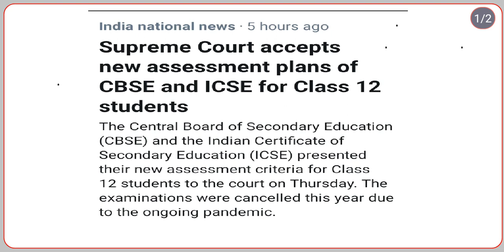CBSE ANNOUNCE MARKING SCHEME | RESULTS WILL BE ANNOUNCE ON 31ST JULY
Hello Everyone this is Garvit in Thai video i covered about marking scheme of cbse and isce which announced today